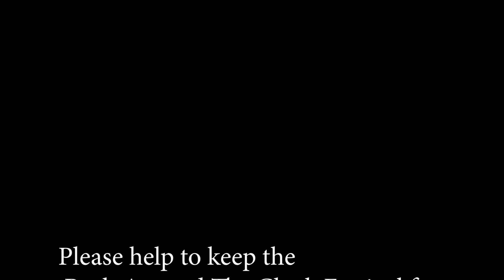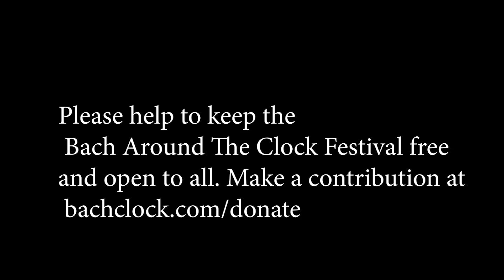BATC 2023. Ren Maeda, piano. Invention no. 13 in A minor, BWV 784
This performance was presented on Saturday, March 11, 2023 at St. Andrew's Episcopal Church, Madison, Wisconsin, as part of the 7th annual Bach Around The Clock Festival.